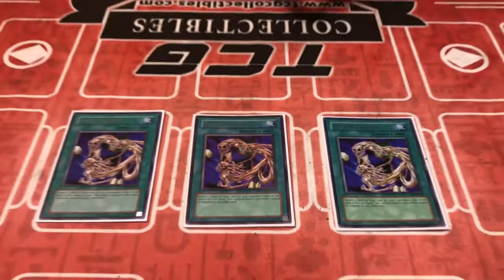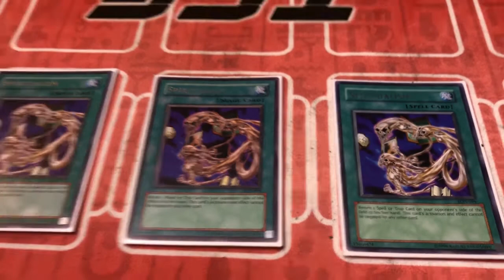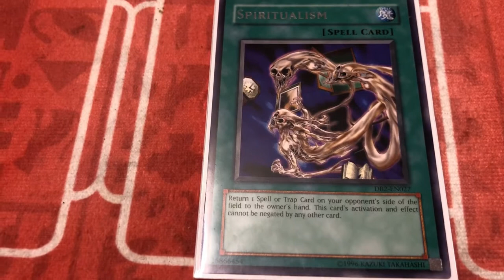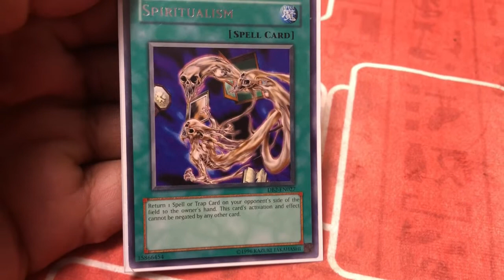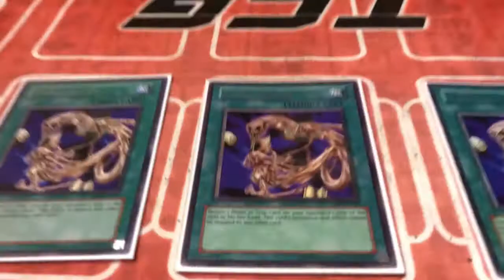TECH TIME - SPIRITUALISM !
THE BUSTER BLADER HOMIE TIM CHOPS IT UP WITH THE WISEGUYS AND A FEW AMAZING GUEST STARS FOR THIS LOVELY VIDEO ! WHO SHOWS UP ? WELL LETS SEE LOL ! SPIRITUALISM IS BUSTED !